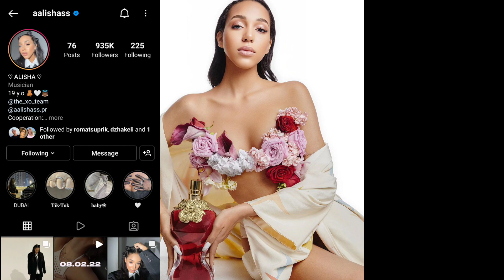Alisha Kone (Alishass) Lifestyle Boyfriend Net Worth House Cars Instagram Facts | Alishass Biography